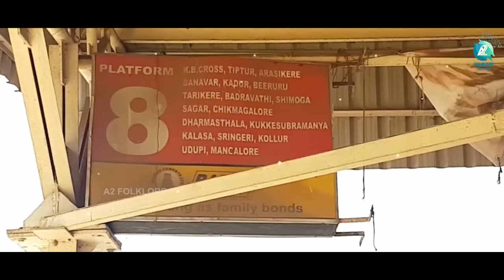Free Bus Hattona Baare | ಫ್ರೀ ಬಸ್ ಹತ್ತೋಣ ಬಾರೆ | Girish KangnaWadi I Janapada Shailiya Geete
Presenting Free Bus Hattona Baare Song, Sung by Girish S. Kanknawadi & Vasushree Halemane on A2 Folklore.

Click here to enjoy the songs on your Favorite Music Platforms
♫ Song          : Free Bus Hattona Baare
♫ Singers      : Girish S. Kankanwadi & Vasushree Halemane
♫ Lyrics         : Girish KangnaWadi
♫ Recording : A2 Music Studio
♫ Music On  : A2 Music

A2 Music Recording Studio
#28 1st Floor Subhash Chandra Bose Road,Bendre Nagar,Kadirenahalli,BSK 2ND Stage Bangalore-560070
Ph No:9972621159